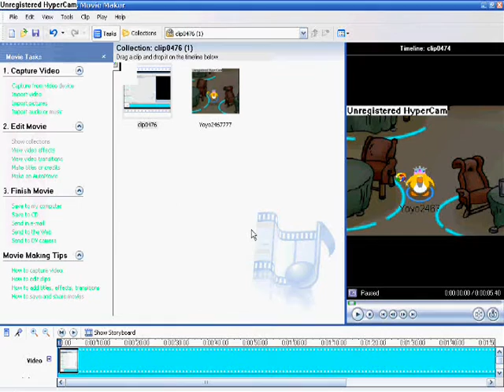Take picture for club penguin woith hyper cam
frequently asked question so I just made a video